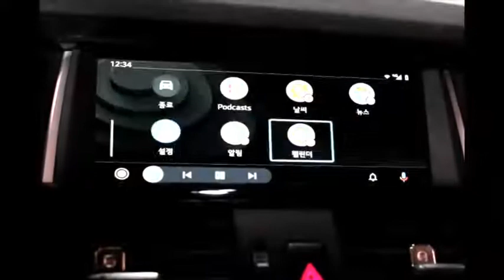2016 BMW X4 (with SCB-NBT) - Android Auto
* 2016 BMW X4 (with SCB-NBT) - Android Auto
- Used :  SCB-NBT module